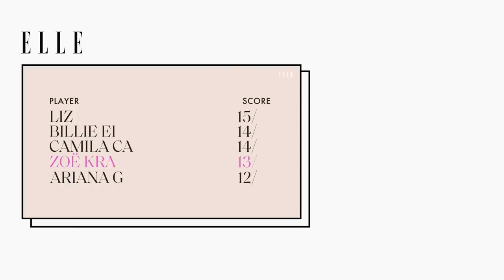Zoë Kravitz Sings Prince, Radiohead and Neil Diamond in a Game of Song Association | ELLE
We've landed another cover star for SongAssociation, and the stakes are, well, high. Tune in for our latest episode where "High Fidelity" and "The Catwoman" star Zoë Kravitz tries her hand against the clock. She's versed on old school ballads from The Platters, Natalia Imbruglia's nostalgic '90s hit, and a classic from Prince — but is it enough to land in our top five?

Read Zoë's February cover story, about her starring roles in High Fidelity and The Catwoman, and growing up in the spotlight